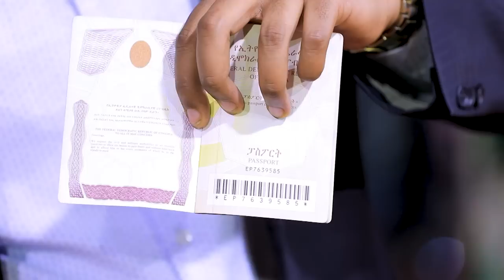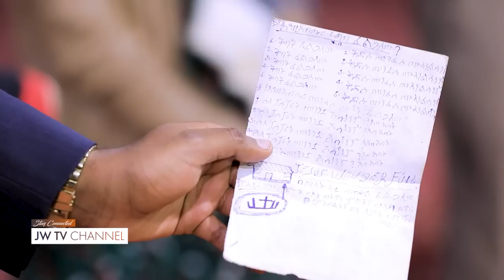1095) እግዚአብሔር ሲፈርድ... (አነጋጋሪ ትንቢት)